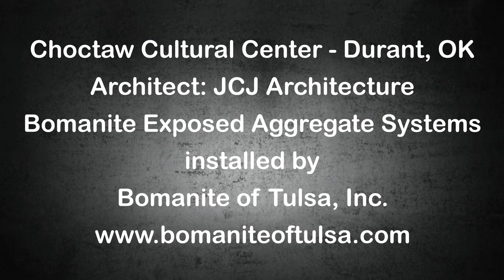Choctaw Cultural Center - Bomanite Exposed Aggregate System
Bomanite of Tulsa, Inc. Tulsa OK, received the Best Bomanite Exposed Aggregate Systems Project GOLD AWARD for their brilliant work on the Choctaw Cultural Center and Museum. Applications of Bomanite Revealed in white, red, yellow and black glass aggregates with Brass Divider Strips and the Bomanite Sandscape Texture system in Autumn Brown, were laid out in a pattern significant to the Choctaw Nation. The Choctaw Cultural Center welcomes all visitors to explore the rich history, culture, and experiences of the Choctaw Nation of Oklahoma and its community and now have a rich and beautiful Bomanite Decorative Concrete Interior entry area.